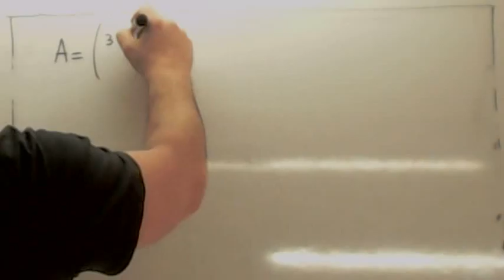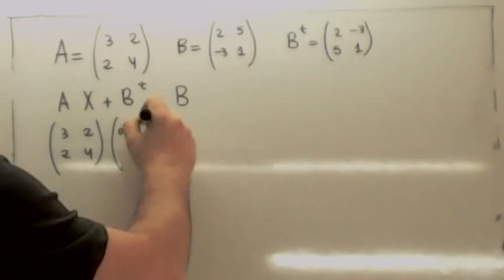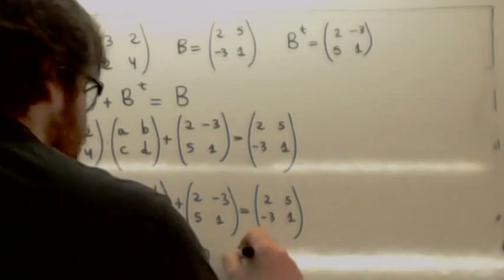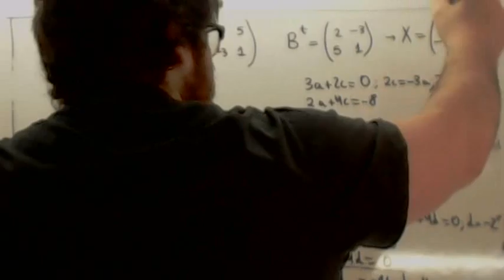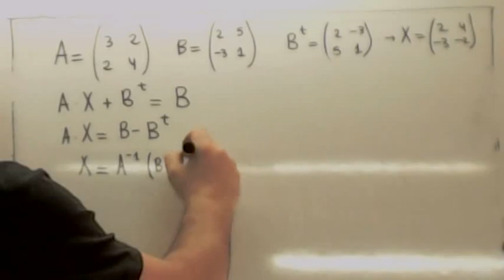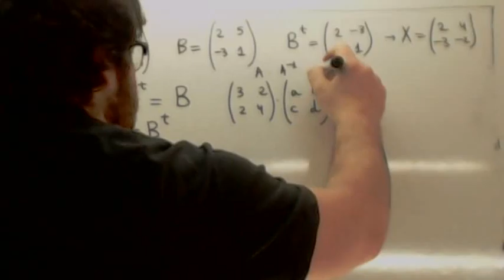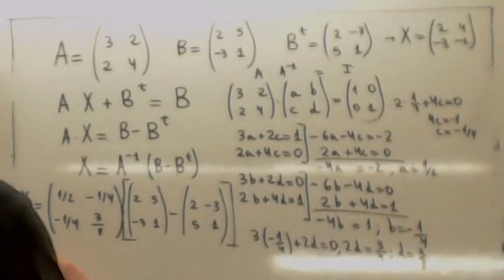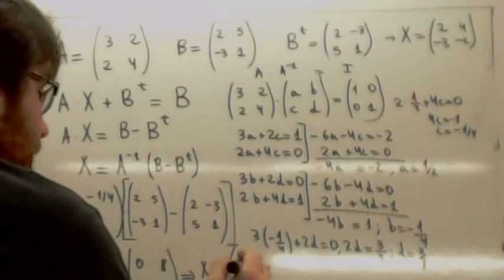Ecuaciones matriciales 19 Usero